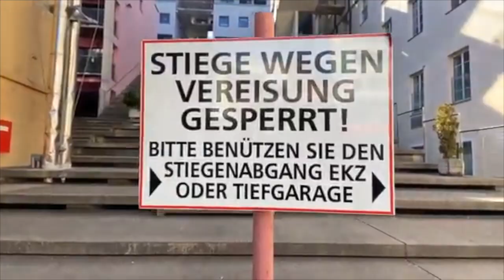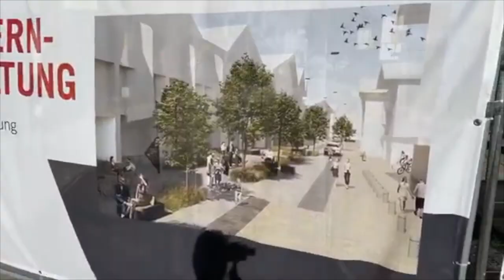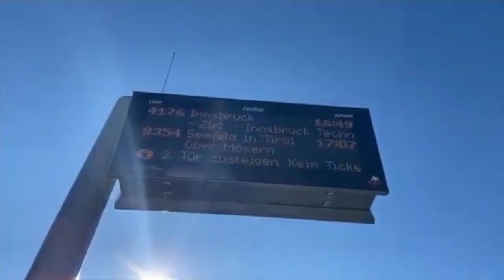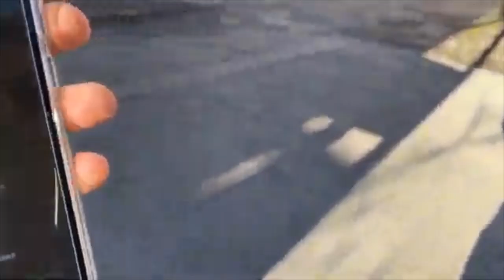Grüße aus der Sperrzone - IRL Stream vom 15.03.2020 🔴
Ab heute herrscht Ausgangsverbot in Österreich, speziell in Tirol.